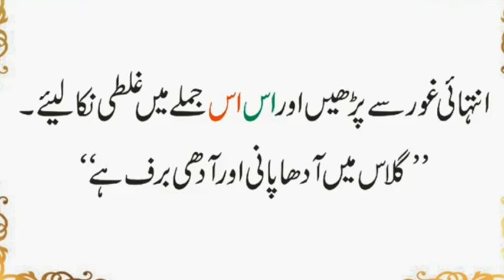Wo Konsa Jandar Hai JIski Gardan Nahi Hoti | Kis Ceheez Ko Peene Se Payas Lagti Hai | Urdu & Hindi